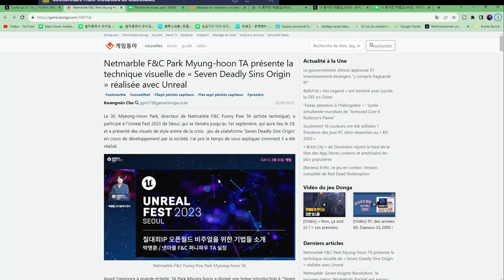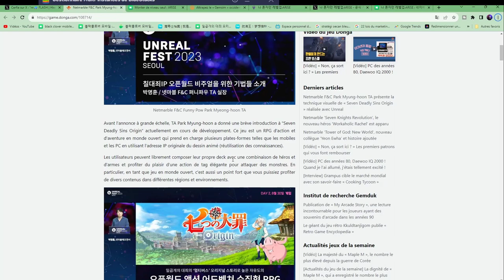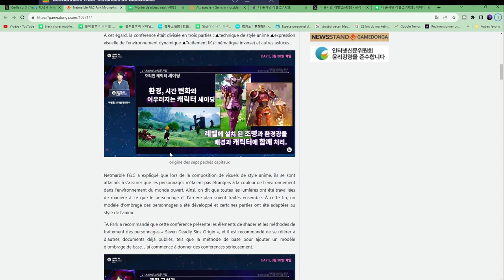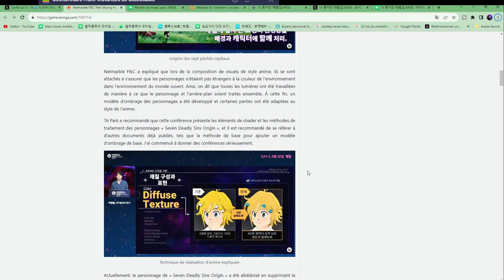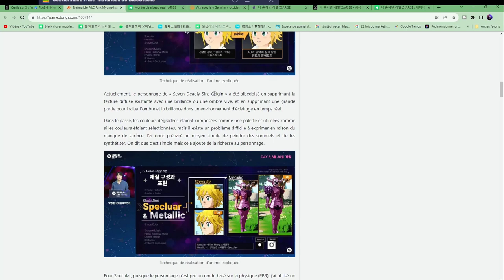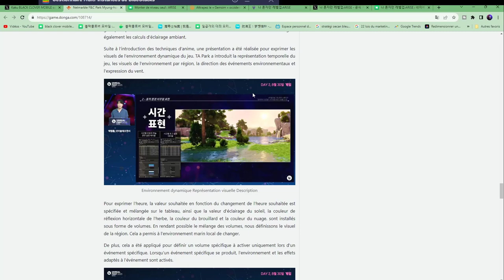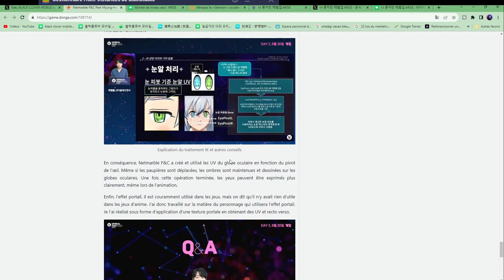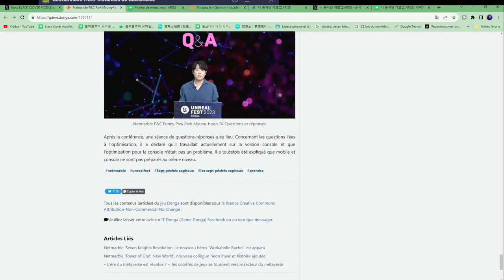OMG😱DES NEWS SUR 7DS ORIGIN (SEVEN DEADLY SINS ORIGINS)